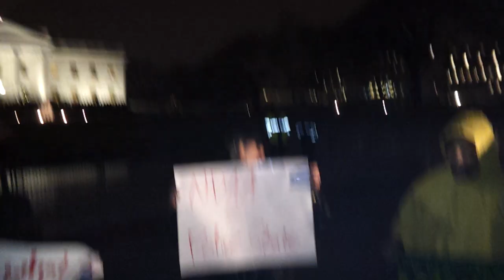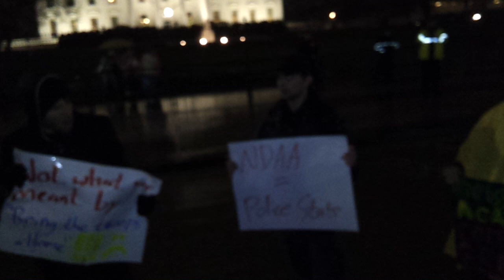NDAA Protest approaches White House - No Police State! 2011-12-07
Protest approaches White House vs National Defense Authorization Act 2011 - demanding veto of nasty bill stripping our rights to trial.